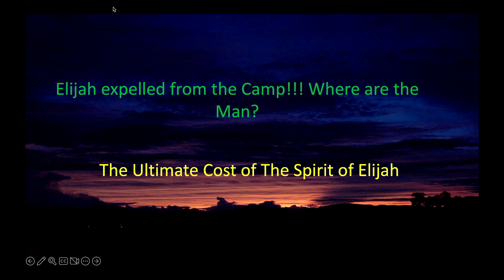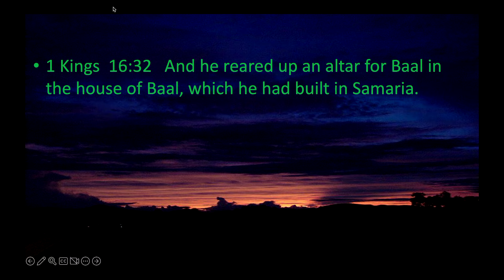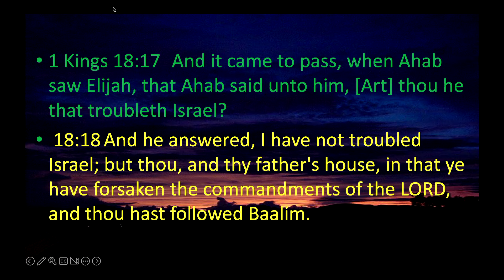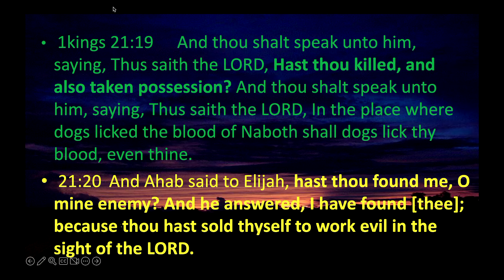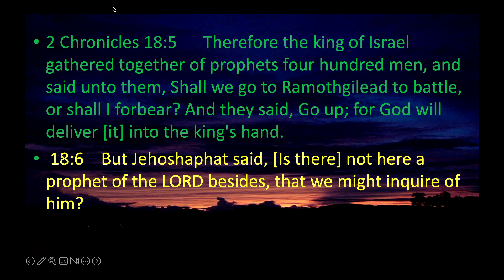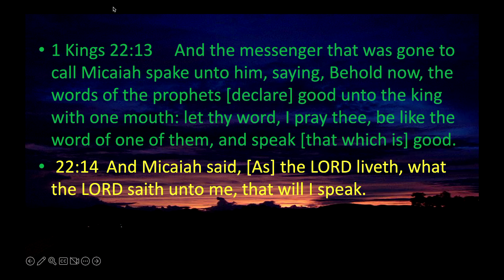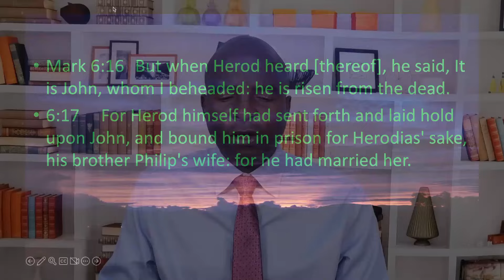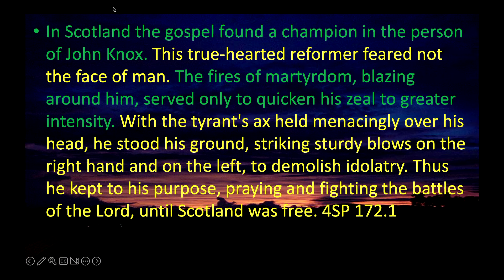Elijah EXPELLED from the Camp meeting! | Where are the Men? |The Ultimate Cost Truth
"And of all the gifts that Heaven can bestow upon men, fellowship with Christ in His sufferings is the most weighty trust and the highest honor." {DA 224.5}. What is the ac dual cost of being faithful to God?. Are we prepared for the task?